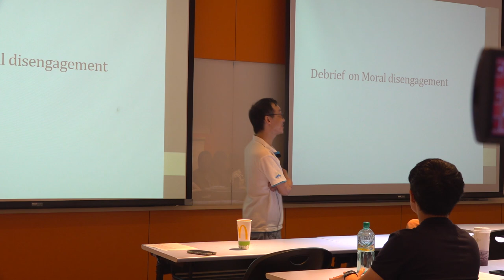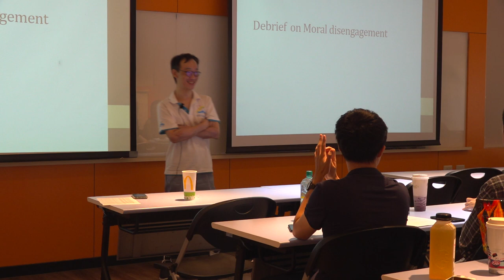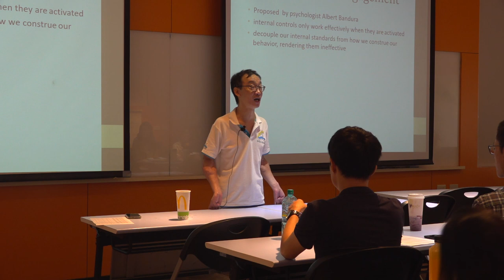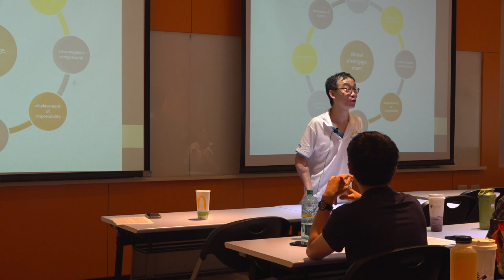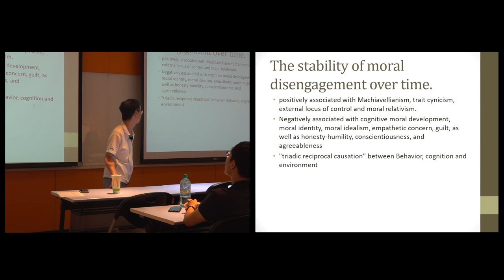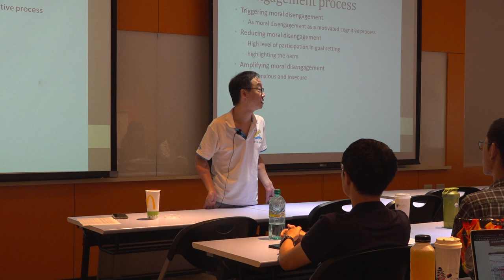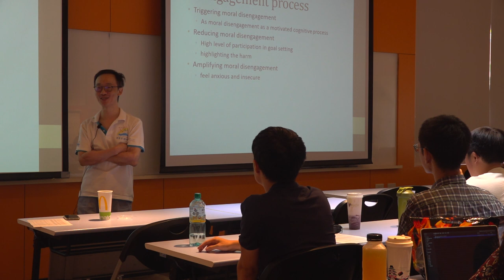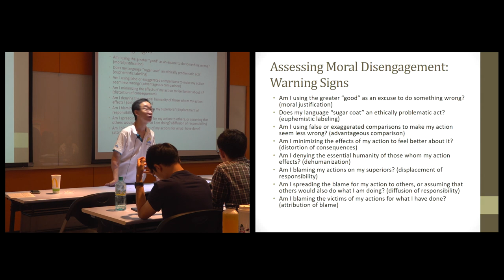倫理與領導108 2019 1105 02